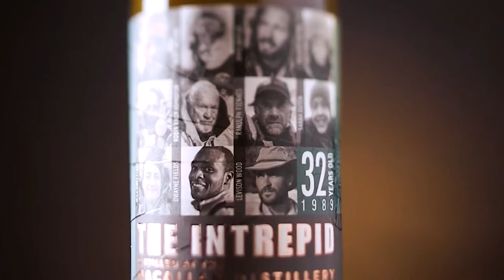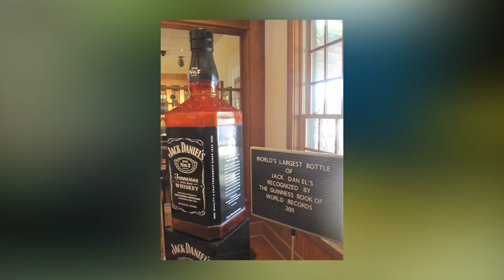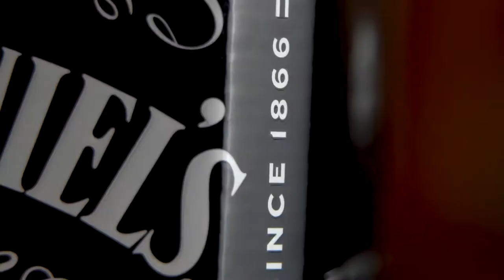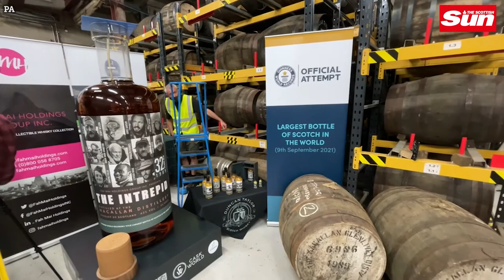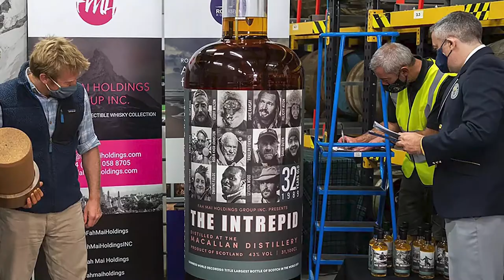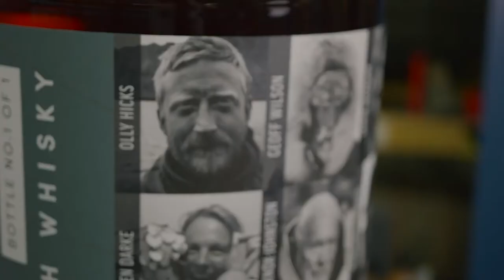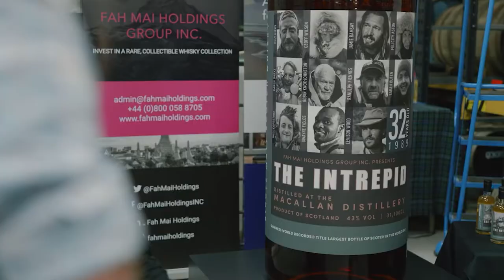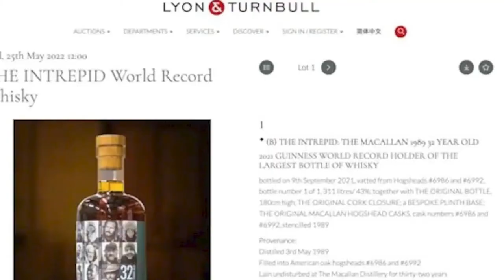The largest bottle of whisky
The world’s largest bottle of whisky sells for 1.1 million British pounds

The majority of records that pertain to whisky are centred on either the age of a particular malt or the price that it was able to fetch at auction. However, this most recent piece of information takes on a more significant role. The Famous Grouse distillery in Scotland is responsible for the filling of the world's largest bottle of whisky, which they accomplished one week ago.
The bottle, which was handcrafted by Bomma in the Czech Republic specifically to hold the premium blended scotch, stands an impressive five feet and five inches tall and will be on permanent display at The Famous Grouse Experience. Its capacity is 200 litres, which is equivalent to 9,120 drams. The Glenturret Distillery, which also boasts the title of Scotland's oldest distillery and the distinction of being the country's most visited distillery, is home to the visitors centre, which is currently celebrating its tenth anniversary. content: "World's Biggest Bottle of Whisky" title: "World's Biggest Bottle of Whisky" The Famous Grouse has broken the record for the largest bottle of whisky ever produced, setting a new world record in the process. Because it can hold two hundred litres, this bottle should only be used by those who consume a lot of alcohol.

The previous record, which was held by a 184-litre bottle of Jack Daniel's, was surpassed by this bottle, which was certified as having broken the record by the Guinness Book of World Records, which is only fitting. Guests at the event were not only allowed to assist the hosts in filling the bottle over three hours but they were also allowed to watch strongman Gregor Edmunds perform some traditional Highland feats of strength.

The Famous Grouse is a blended scotch produced by the Edrington Group, which also distils the Highland Park and Macallan single malt whiskies. These two single malt whiskies, along with Glenrothes, are used in the blending process for The Famous Grouse. The Famous Grouse is marketed as "Scotland's favourite whisky." There are many variations of the Famous Grouse expression, such as the Black Grouse, the Snow Grouse, the Naked Grouse, and, of course, the original Famous Grouse.

The majority of whisky-related records focus on either the age of a particular malt or the price that it sold for at auction. However, this most recent piece of information takes on a more significant role. The Famous Grouse distillery in Scotland is responsible for the filling of the world's largest bottle of whisky, which they accomplished one week ago.

A few of the adventurers took part in the hunt for the rare bottle.
Together with independent bottler Duncan Taylor Scotch Whiskey, the Fah Mai Holdings Group Inc. (FMH) and Rosewin Holdings PLC (RH) have collaborated in an attempt to break the record for the biggest bottle of Scotch whisky currently held by Duncan Taylor Scotch Whisky. It takes longer than an hour to fill the 311-litre bottle, which is 1.8 meters tall and stands on its own.
Jack Brockbank, who was present to offer the certificate that would award FMH and RH their place in history, was the one who adjudicated the world record and presented the certificate. Their accomplishment breaks the record that had previously been held by The Famous Grouse, which was achieved in 2012.

Charles MacLean gave tasting notes of “baked apple… supported by pear in syrup and a suggestion of flaked almond. A smooth texture, and a sweet overall taste with some white pepper in the lengthy, warming finish and a suggestion of French apple tart”.

At the very instant that the bottle was crowned world "the biggest bottle of Scotch whiskey ever produced. The contents of the bottle are amazing in their own right, although the container itself is already extraordinary. The companies had purchased two carefully selected sister casks of 32-year-old Macallan expressly for this day. The barrels were married together by the Duncan Taylor team, and the resulting whisky was bottled with an alcohol content of 43 per cent.

most expensive,top 10,top ten,most expensive whiskey,best whiskey,old whiskey,luxury refinement,balvenie whiskey,dalmore matheson,w & j mutter’s bowmore 1850,macallan whiskey,glenfiddich janet sheed roberts reserve 1955,george washington distillery straight rye whiskey,glenfiddich whiskey,nun’s island distillery pure pot still whiskey,dalmore 64 trinitas,macallan 64 year in lalique,origin of whiskey